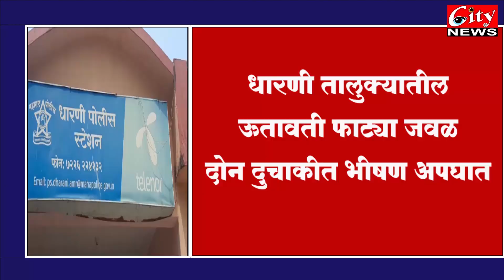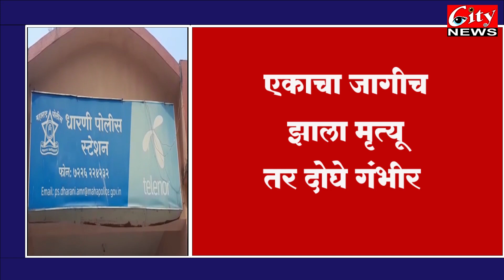धारणी तालुक्यातील ऊतावती फाट्या जवळ दोन दुचाकीत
एकाचा जागीच झाला मृत्यू तर दोघे गंभीर
रस्त्यावर पडल्या दुचाकी एक इसम फेकला गेला दूर